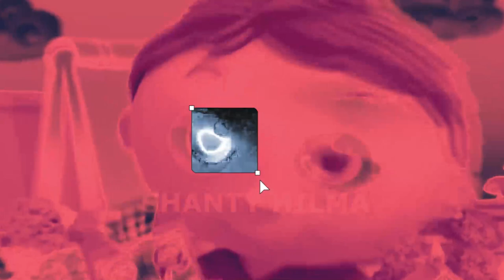Super Way! Day All Times | Gold Investment Code